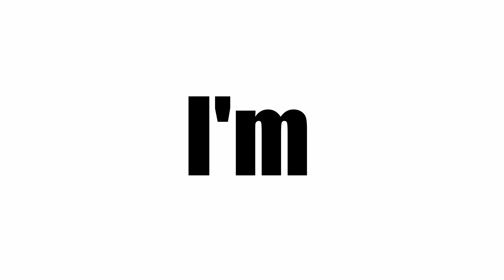Chlorine [Vent MV]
oH BOY SHE UPLOADED A MV OH GEEEEEZ
This did take me awhile, but I sat down today and was all like: "I'm gonna finish this, once, and forever"
aaaND I DID

-Metaphors-
Rebel Red: blood. Lately a couple of my friends have been telling me to stop drawing the e d g e because I'm a happy person. I'm a happy person because I get these emotions out in creative ways. In fact, it's really helped me develop Pillbug (Desmond, Genevieve and Astenia's story), something I'm extremely proud of due to all of the development gone into it.
She's smoking a stylus?: Yeah. It's supposed to symbolize addiction. Extreme, I know. Also, most people do drugs to escape from reality. That's a big reason why I love art. It's an escape from reality. It's a world I've created, that I take pride in.
Her clothes change every other second: Usually when I draw myself (yes, I'm that thicc brunette), I draw myself in the clothes I'm wearing atm. Usually I keep the same outfit until the end of the video, but this time, as an artistic choice, I drew what I was wearing at the moment everytime I was wearing something different. I thought it'd be cool.
The Crown: Maturity. I'm quite mature for my age, so sometimes it makes me feel unfairly "higher" than others. Specifically my friends. I feel really separated from them, but I love them to pieces. Just, sometimes... yeah.

and i still got a claim but i dooont caaare

-Materials-
Windows Movie Maker (for the wavy effect)